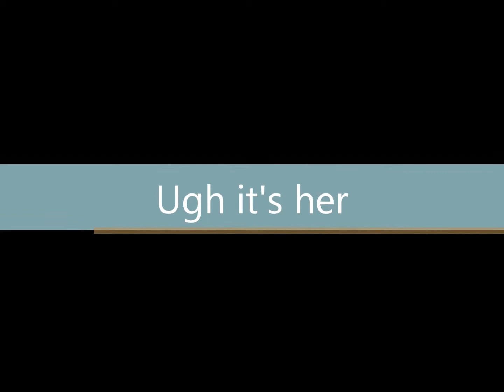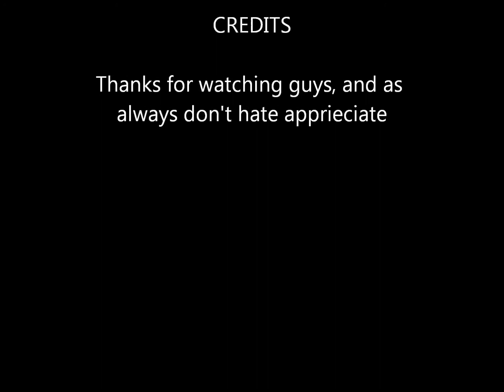Portal 2 Ep-2 Ugh it's her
hallo guys jj here, duh, this is mah 2nd episode of my portal 2 playthrough, i had more things here earlier but the upload crashed and now im just rambling on go me